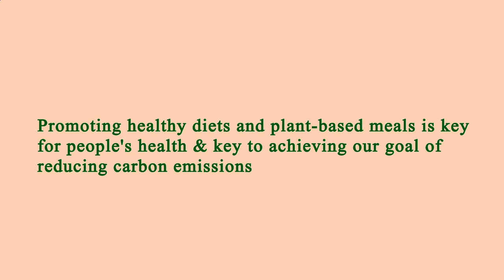Locate Restaurants Near Me - Local Restaurants Close to Me - Los Angeles, Los Angeles County, CA, US